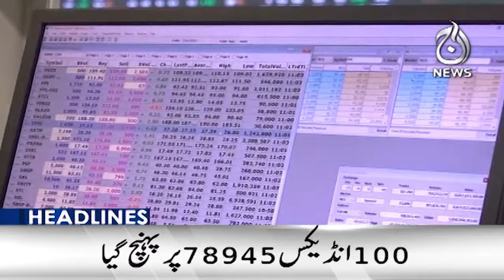Jamaat-e-Islami's main demand rejected | Dharna | Hafiz Naeem | 12PM Headlines - Aaj News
Jamaat-e-Islami's main demand rejected | Dharna | Hafiz Naeem | 12PM Headlines - 29 July 2024 - Aaj News

Spot Light With Munizae Jahangir:
shorturl.at/gwFU6